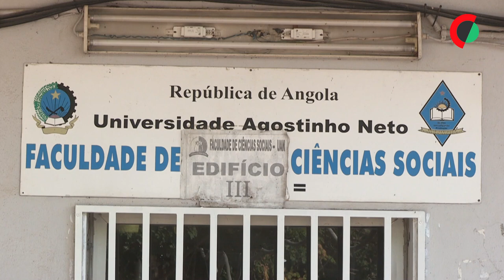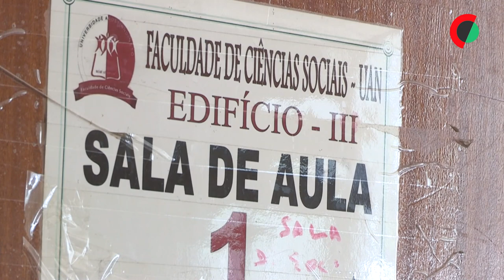Universitários angolanos satisfeitos com retorno às aulas pedem diálogo entre as partes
Estudantes angolanos do ensino superior mostraram-se hoje satisfeitos pelo retorno às aulas, depois de período longo de paralisação, que exigirá da sua parte esforço maior para reterem o semestre em um mês, apelando entendimento entre as partes.